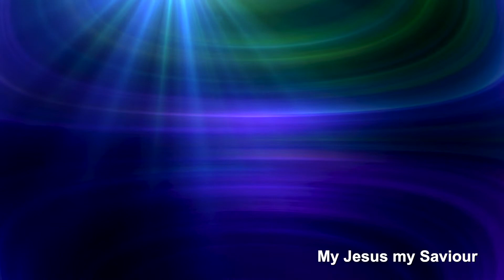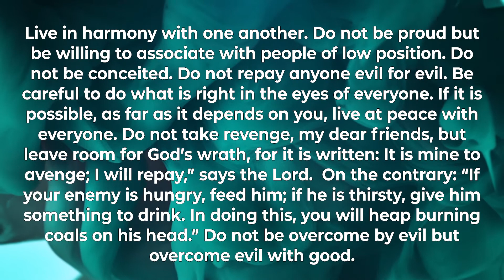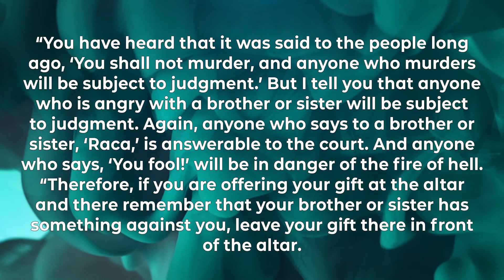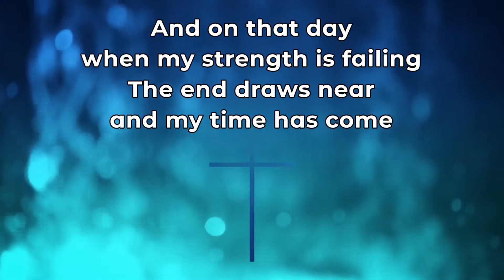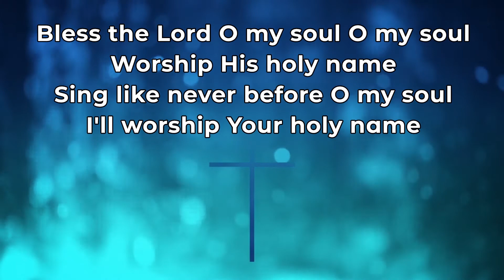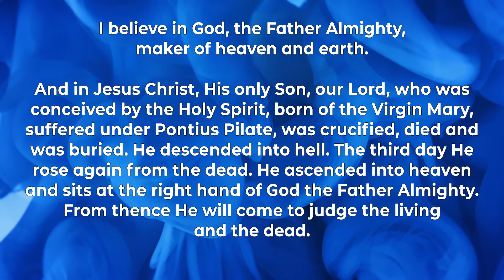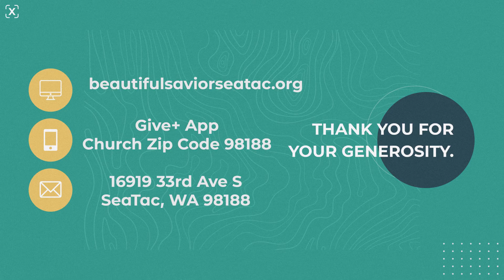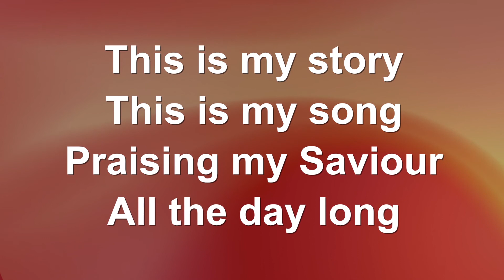Worship Service 13th Sunday After Pentecost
Sunday worship at 9 AM August 30th.

We continue our series looking at the 10 Commandments and Luther's small Catechism. Today we hear the 5th commandment: You shall not murder.

As we remember the command of God to care about life, we hear how God views murder.

For in God's judgment murder does not just mean taking a life. God cares about our hearts. He knows both what we think, say, and do to our neighbor. Today we look at how deeply God cares about life. For we are called to care about their entire well being.